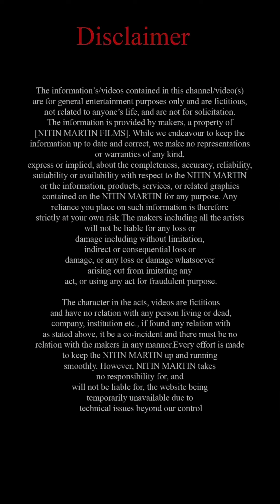Bichari Aunty Ko Mara